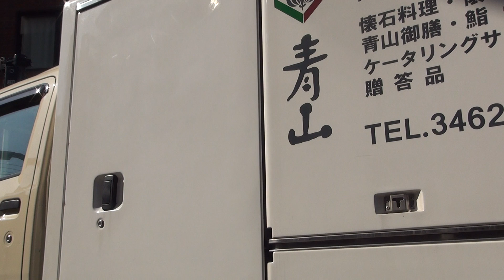464：山本へるみ 都心での終の棲家について訴える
平成31年3月2日、麻布十番温泉交差点にて。